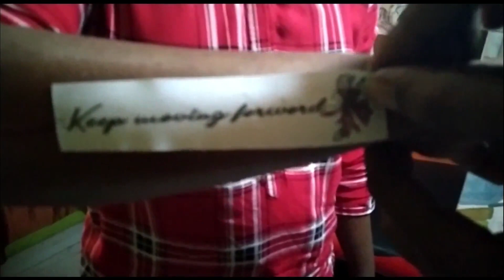Hand Tattoo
Motivational tattoo on hand